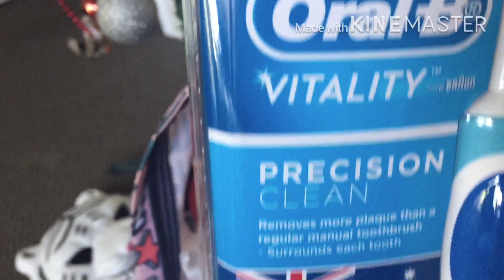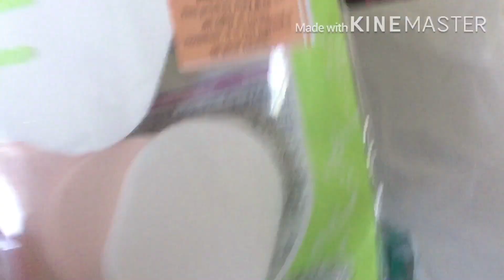Queen street👑 - Vlog24: December 4, 2018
Last day of our module!!! Thank you to my friends and classmates that is part of this vlog. To Shiela and Che. To Joseph, Ram, Jelka and Ira. To Lilet and Mayo. And to everyone salamat sa support s bagong career nmin bilang new vlogger😂. Naapreciate q pagharap nyo s camera📸. Maligayang pasko at masaganang bagong taon. See you all around❤️.

Antonios day

Vlogging camera
Iphone

Editor
Kinemaster